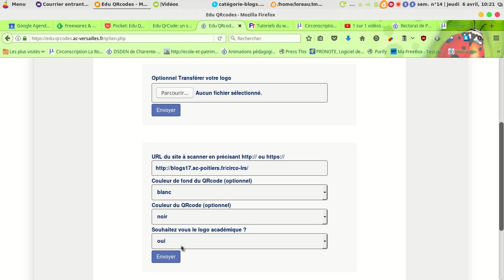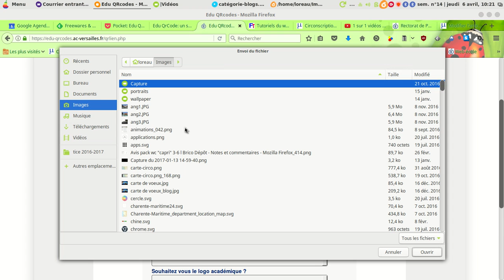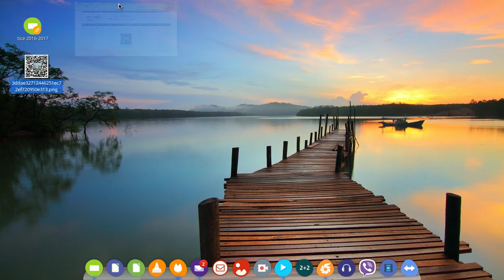qrcode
créer des QRcodes à usages pédagogiques